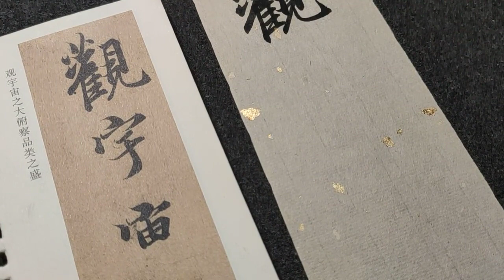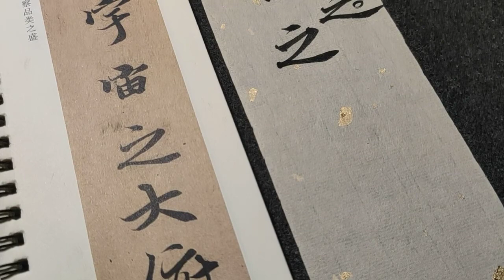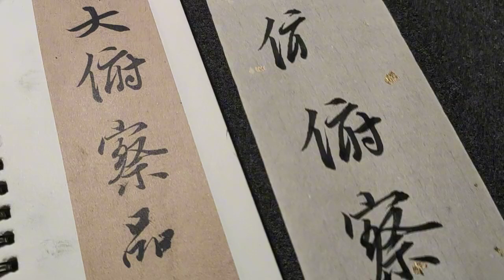手法娴熟，笔力精湛，这书法功底，果然姜还是老的辣！